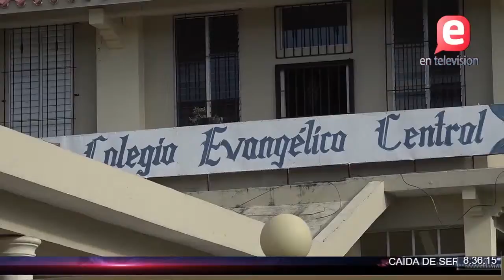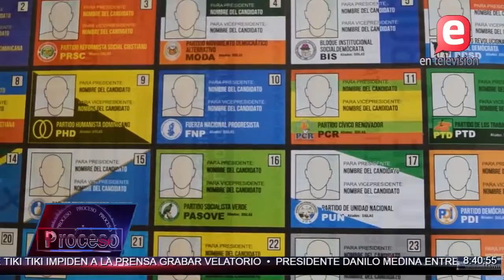ESTE MES VENCE UNO DE LOS PLAZOS FATALES DE LOS PARTIDOS POLÍTICOS | PROCESO III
Proceso 2 de junio 2019

Este mes vence uno de los plazos fatales de los partidos políticos rumbo a comicios del 2020.

El Partido de la Liberación Dominica continúa montado en una montaña rusa, a principios de semana el presidente había adelantado que el tiempo de hablar de su reeleción se acercaba.